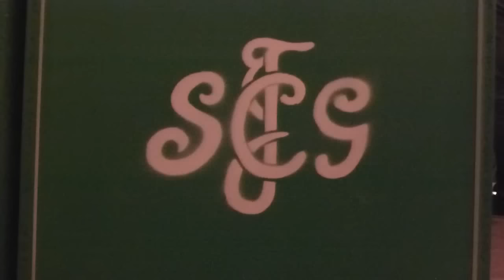Joe Zinnbauer im Fanlokal 12112015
Jaan Schaller (Adrenalin auf toxic.fm),
Daniel Last (Medienchef des FCSG),
Joe Zinnbauer (Trainer FCSG), sind Gäste im Fanlokal.